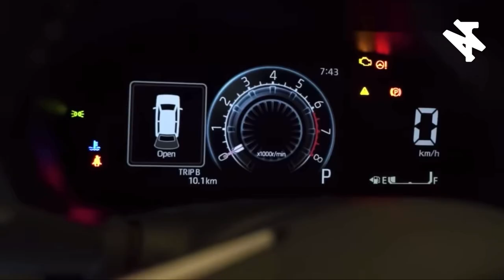Cara pasang / jahit sarung / cover steering 2023 kereta axia mudah cepat cantik tutorial diy